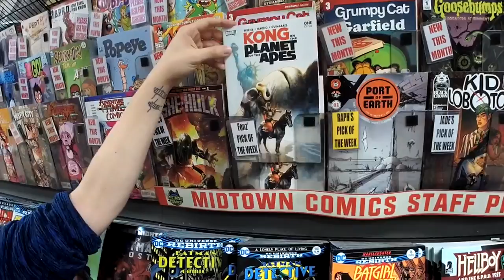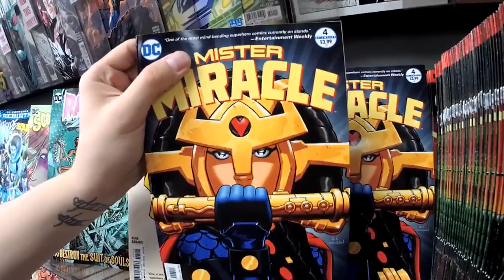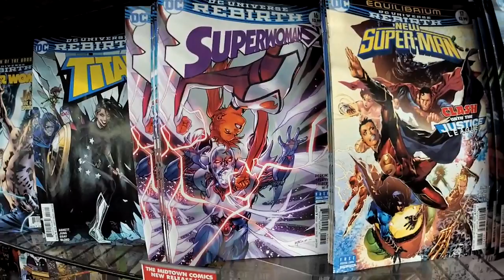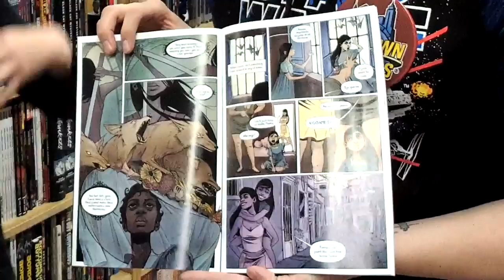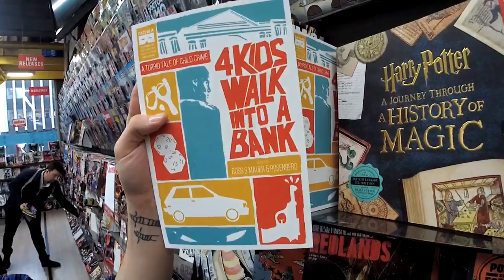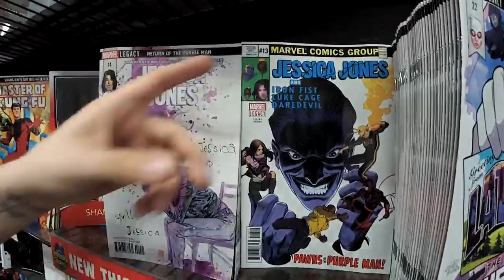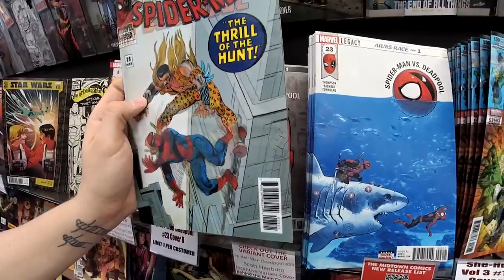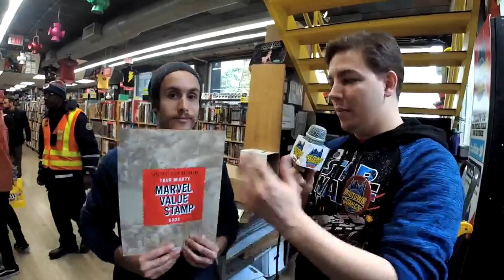A look at this week’s new releases!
Henry shows off all of this week's new releases and meets with some surprise special guests!